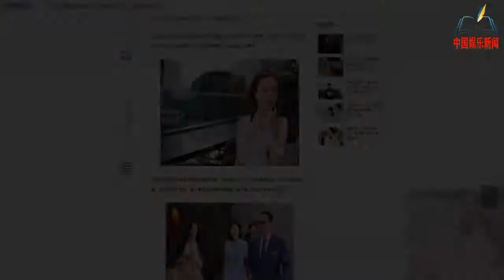郭嘉文在豪车内自拍，车辆价值估计上百万，男友李泽楷也曾坐过